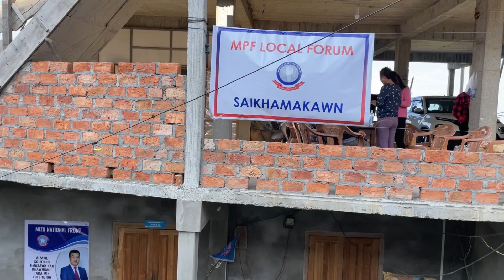General Election 2023 ( MIZORAM )